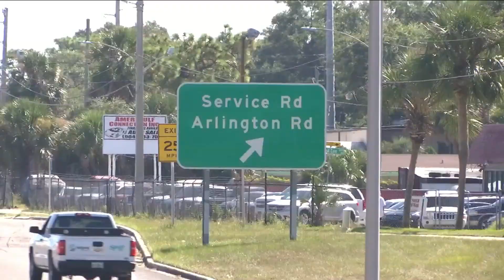Woman crossing Mathews Bridge shot in face with BB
A woman said she will no longer take the Mathews Bridge home from work after she was shot in the face with a BB gun as she crossed the St. Johns River on Thursday night.